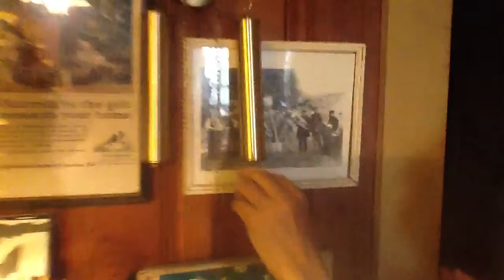Ralph IV Tour 3.30.13